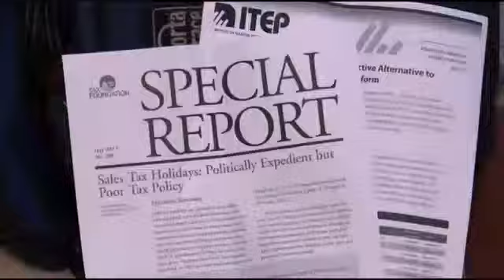Keller @ Large: Is Sales-Tax Holiday Good For Mass. Economy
&nbsp;Jon Keller found some people on Beacon Hill question the wisdom of having a sales-tax holiday to boost the state economy.